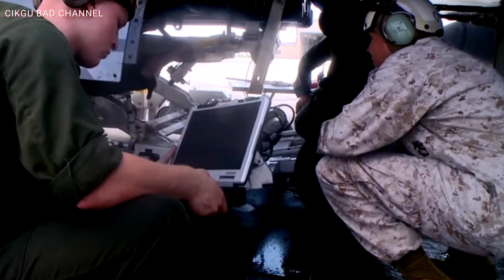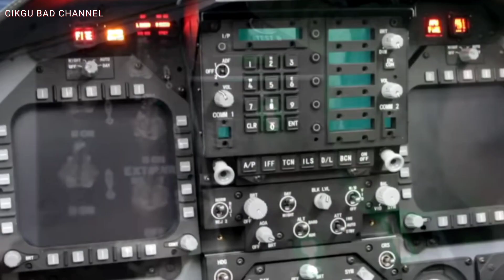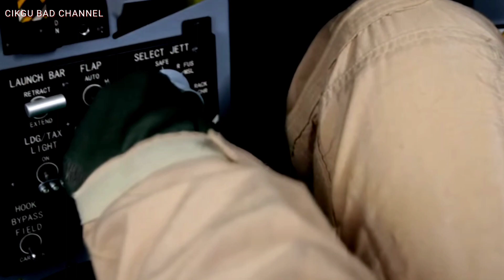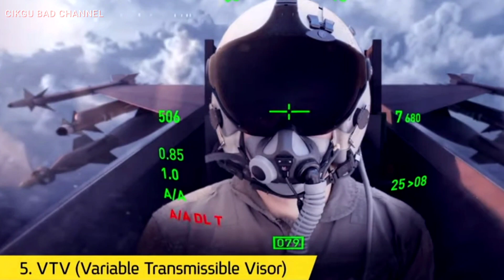Kenapa Malaysia Begitu Yakin Mengoperasikan F/A-18D sehingga Tahun 2035